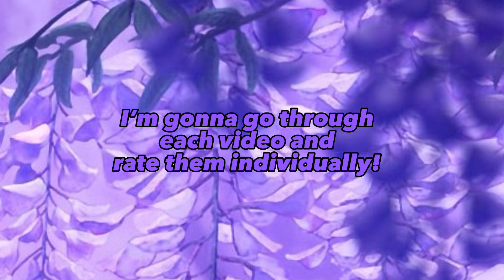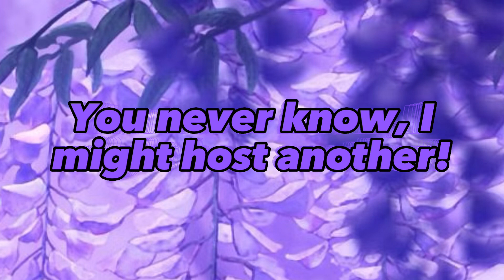Editing Comp Winners!